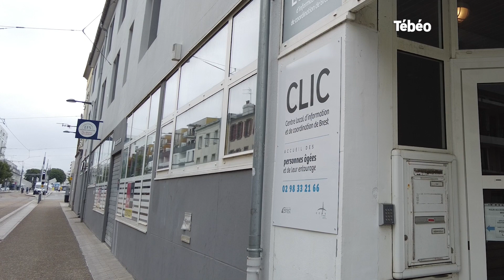Aide les aidants, le dispositif mis en place à Brest par le CLIC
À Brest, Le CLIC a mis en place un dispositif d'aide aux aidants qui permet de les écouter, de les épauler en leur permettant de préserver leur qualité de vie.